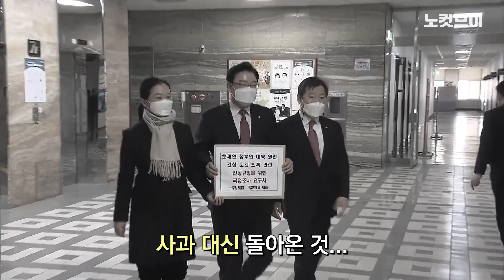“아스팔트 태극기부대” 비판에 김종인 반응은?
[“아스팔트 태극기부대” 비판에 김종인 반응은?]  더불어민주당 김태년 원내대표가 4일 국민의힘 김종인 비상대책위원장에 대해 “태극기 부대로 변해가는 것 같다”고 비판했습니다. 김 위원장은 어떻게 반응했을까요?